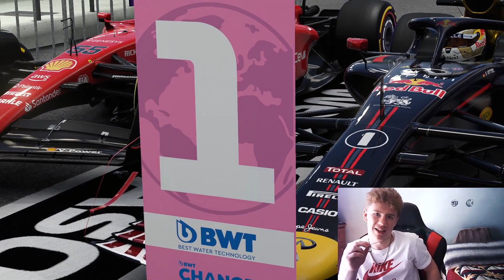A JEDDAH TO REMEMBER! F1 22 My Team Career Mode: Episode 25: Race 2/16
In today's F1 22 My Team Career Mode episode, we travel to Jeddah, Saudi Arabia for the Saudi Arabian Grand Prix and boy oh boy is this one a race to remember...

Make sure to follow me on all my social medias if you enjoy my content!